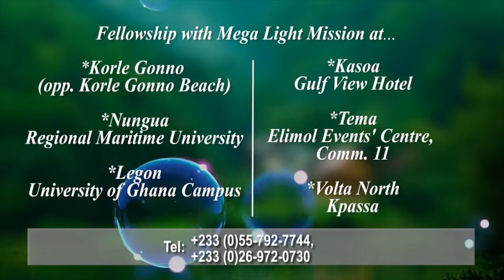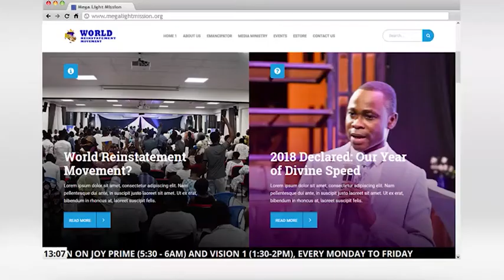DR DAVID BINDAN ENJOY "ENJOY YOUR WORLD" 4-10-2019